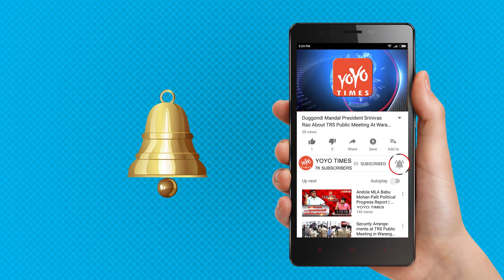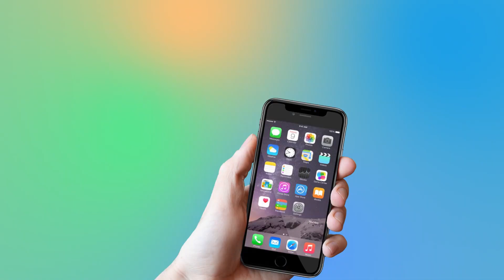Jhanvi Kapoor Trolled For This Bold Hot Pic | Arjun Kapoor | Bollywood Updates | YOYO Times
.Jhanvi Kapoor Trolled For This Bold Hot Pic
Daughter of late actress Sridevi, Janhvi Kapoor is known for her impressive style statements. Janhvi grabbed all attention when she stepped out in an oversized tee. actress’s pictures, which went viral, didn’t go down well with the netizens and Janhvi got trolled for her outfit on social media. This is not the first time she has been trolled. Janhvi was trolled for donning a short white dress. Janhvi’s brother Arjun Kapoor, gave a befitting reply to the trolls and said, “2 trolls write a comment n for the web team of a big newspaper it’s a news story... slow clap ridiculous how trolls are given attention by the media & they wait for us to retaliate...the lesser the stories the lesser the trolls win. Sridevi's unfortunate demise the family has been seen going strong together and also been spotted together at various events and parties.
Janhvi and Khushi seemed to have come closer to Arjun and their bond has strengthened. Janhvi’s endearing message for birthday boy Arjun Kapoor also won the hearts of their fans.